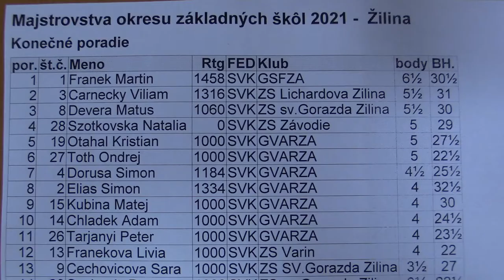Záver - mladšie žiačky